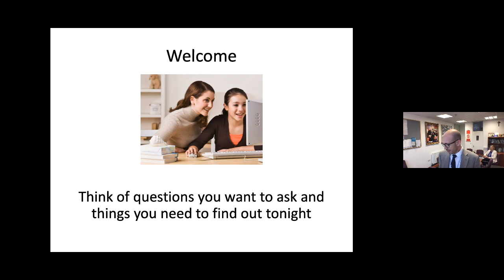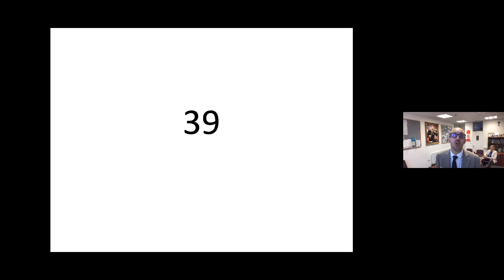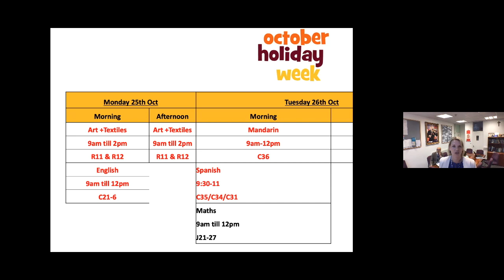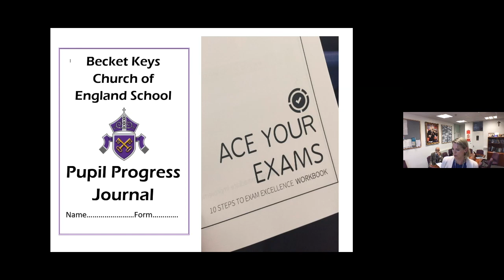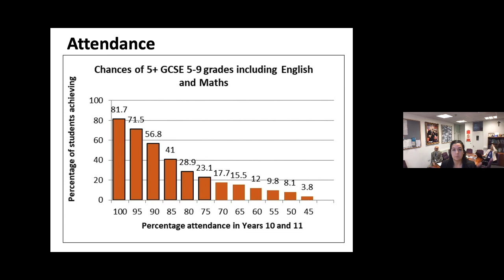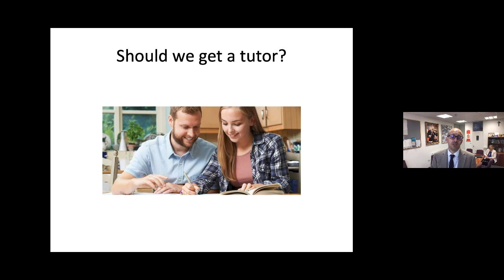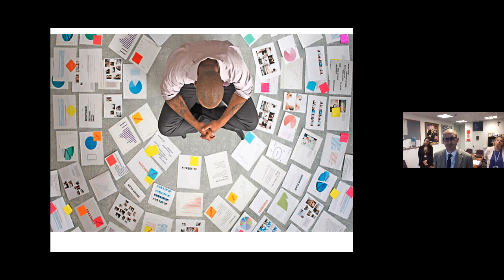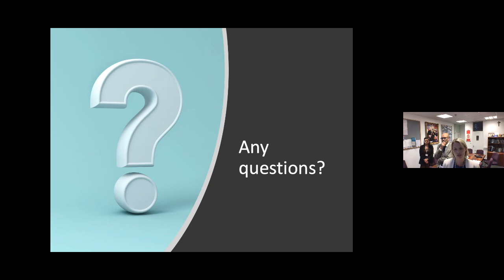2021 10 Year 11 Curriculum Evening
In this video Mr Scott-Evans, Mrs Trebess and Miss Brown present a variety of top tips to Year 11 students and their families as we commence this important year.